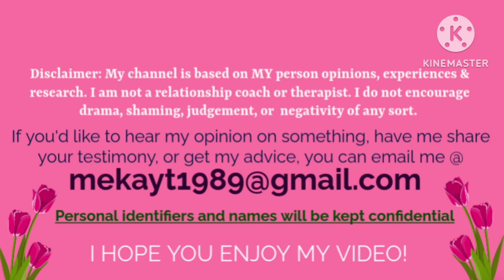Marry The Man Who Encourages You To Have A Relationship With Christ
In this video I'm going to give MY OPINION on

Video upload schedule: Every Monday & Thursday @ 7 PM CST